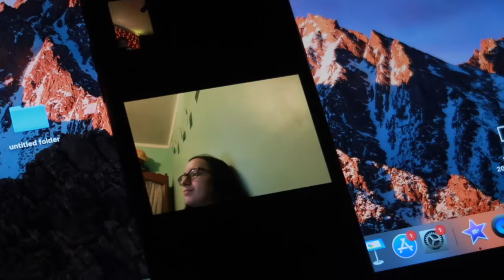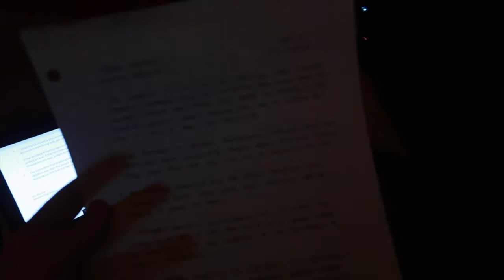A Productive Day // VLOGMAS DAY 5!!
In this vlog I facetimed by ibf Jordyn and did hw with her and I was overall very productive. I hope you enjoyed it!

DM me and I will follow!!